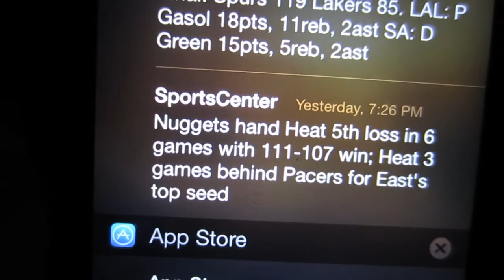CAMERA PROBS (3.14.14 - Day 1084)